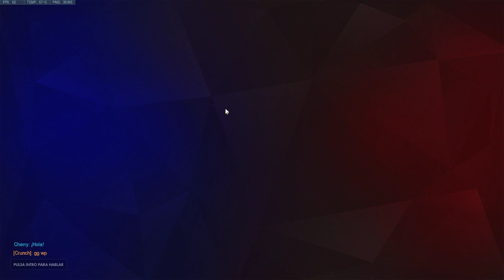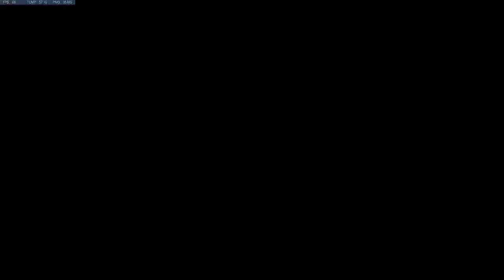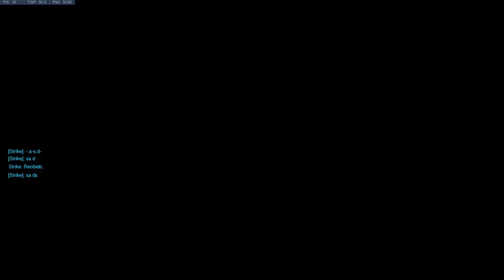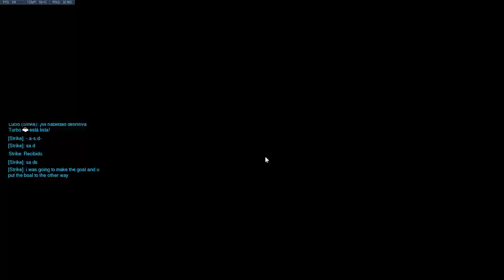Juego al Overwatch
Perseols92 es un personaje de ficción, cualquier parecido a la realidad es meramente una coincidencia.

Programa para grabar: OBS (Open Broadcaster Software)
PC:
Caja: Antec - P193 V3
Fuente: Antec - High Current Gamer 900W
Placa base: ASUS P8P67 Deluxe
Procesador: Intel Core i7-2600k 3.4Ghz
Disipador: Intel
Memoria Ram: G.Skill Trident X DDR3 2400 PC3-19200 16GB 2x8GB CL10
1ª HDD: 1TB
2ª HDD: 500GB
3ª HDD: 1TB
1ª Pantalla: HP Pavilion 22xi (1080p)
2ª Pantalla: LG ips led (1080p)
Teclado: Ozone Strike pro Cherry Red
Ratón: Steelseries Sensei
Auriculares: Corsair void RGB
Micrófono: Blue Yeti